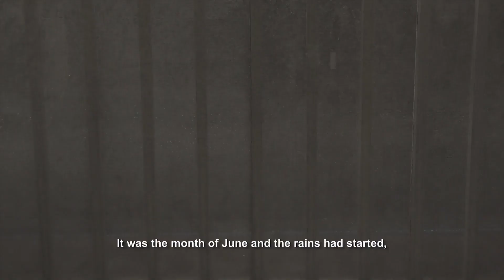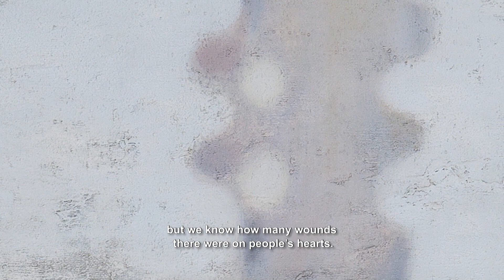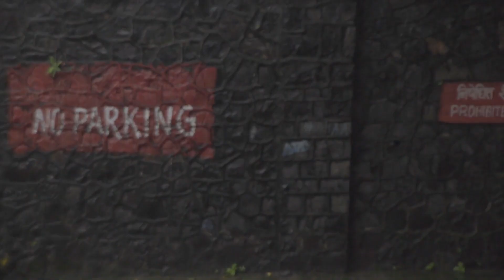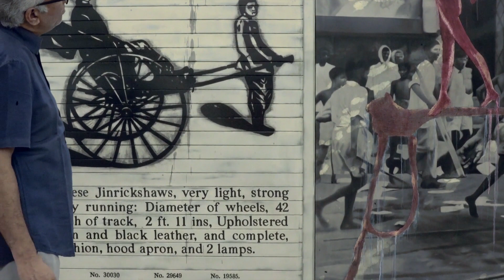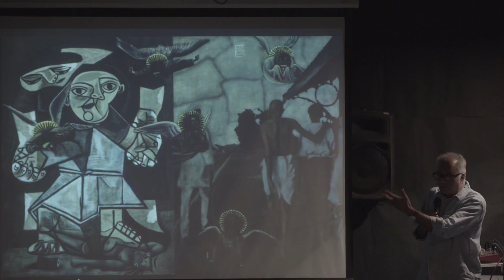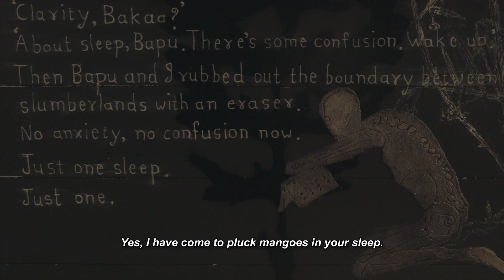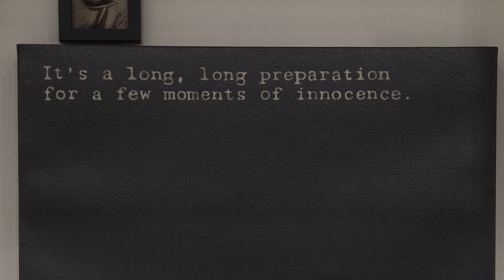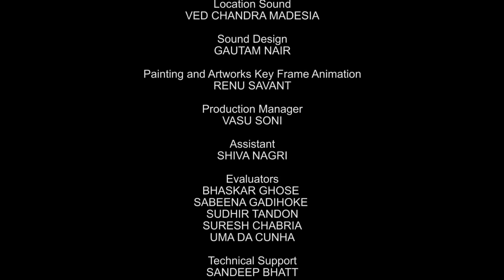Atul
Constructing an artist’s life through his work, reflecting on his impulses and their relationship with politics and art history. Screened at festivals in Bhubaneswar, Guwahati, Kochi, Mumbai and Trivandrum.

Directed by Kamal Swaroop | 2017

Kamal Swaroop is a National Award winning filmmaker. Graduating from the Film and Television Institute in 1974, Kamal has worked for both television and radio as director and screenwriter. He assisted Richard Attenborough in the filming of ‘Gandhi’. A formal experiment,  Om-Dar –Ba – Dar (1988), remains his master work.

Credits
Cinematographer: Riju Das
Location Sound Recordist: Ved Chandra Madesia
Editor: Renu Savant
Sound Designer: Gautam Nair
Animator: Renu Savant